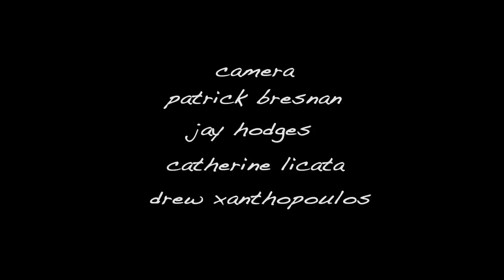QUEERBOMB 2011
QUEERBOMB 2011 Austin, TX

THE QUEERBOMB MANIFESTO
Queerbomb is a family of LGBTQIA individuals gathering to support our unique and collective pride. Our purpose is to provide a space to celebrate each and every member of our community and encourage all to embrace the manifold ways we contribute to building a beautiful and diverse society. We look to the traditions of our queer radical past, embodied in the struggles of our ongoing fight for equal justice and the right to express ourselves in whatever way we see fit.

Each June, the month of Stonewall, we stand forth to embrace our sexuality, bodies, personalities, art, music, literature and politics. We are reclaiming the radical, carnal and transgressive lineage of our ever changing community to capture a meaning of pride that refuses to put rules on what you can and can't be proud of. Queerbomb does not apologize, Queerbomb does not make excuses. Queerbomb stands proud, and so should you.